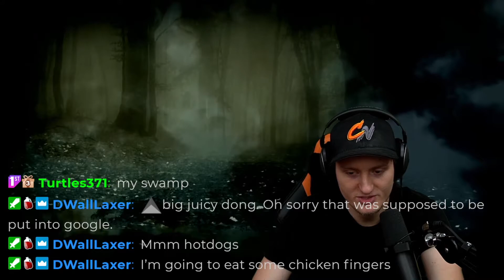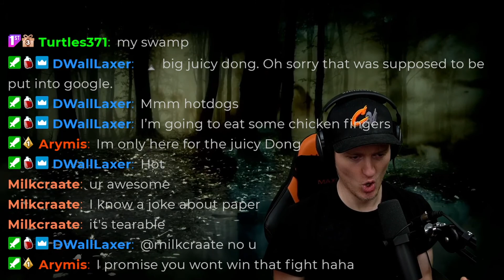I TURN INTO A DEMON! Jump King - Babe of Ascension! I FELL A LOT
Babe of ascension has been the hardest Jump King map so far. The punishing falls and weird jumps has put me in a mental state of insanity that turned me into a demon!